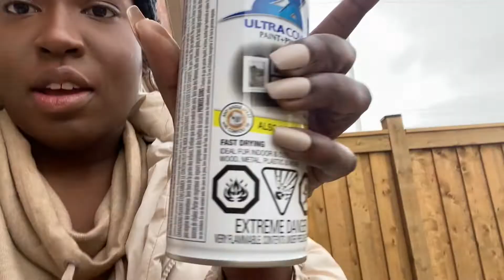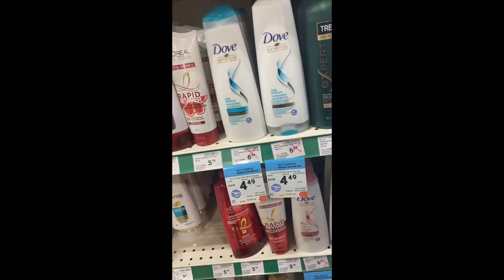THIS IS THE NEW NORMAL : DAY IN THE LIFE. LOCKDOWN AND 4EVER EATING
THIS IS THE NEW NORMAL.

We are still in Lockdown and adjusting, as I'm sure most of you are as well.
Thanks for joining me during my day today friend, sis, bro, aunty or uncos!!

Let Me Know How You Guys Have Been Doing In Comments Below :)

Song: Joakim Karud - Canals
Title: Canals
Artist: Joakim Karud
Genre: Hip Hop
Mood: Chill

1993 by Smith The Mister
Wagamama by Smith The Mister
Artist: Rimsky Korsakov
Genre: Classical